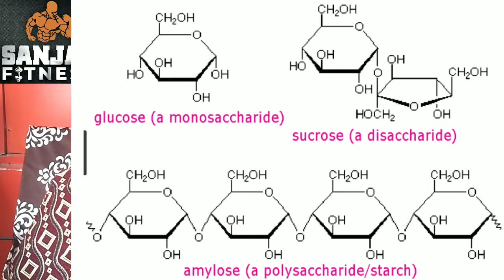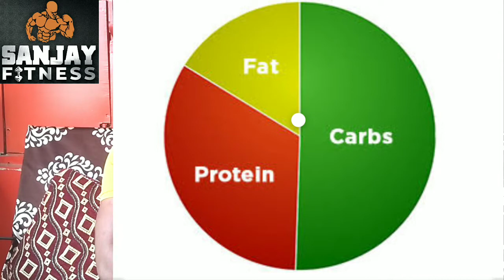importance of good Carbs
Hi guys . This is Sanjay Kumar. I am a fitness influencer and promote natural fitness and transformation. Be natural and avoid drugs. Steroids free fitness . You can achieve nice physique naturally . Be patient. I am 40 yrs old man and I am natural fitness freak. If I can achieve decent shape in 40 yrs so u can also achieve. So understand the power of nutrition and right exercise with right posture and choose right weight to avoid injury. If anybody wants to be fit and healthy msg me for nutrition plan and online training.

And Twitter Sanjaykrp